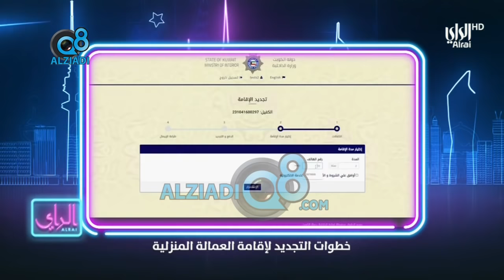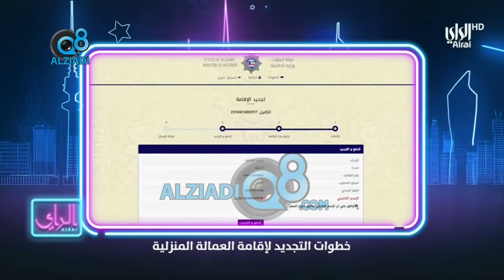لقاء العقيد "علي العدواني" في برنامج (عشر إلا عشر) عن مشروع تجديد الإقامة للعمالة المنزلية آليا